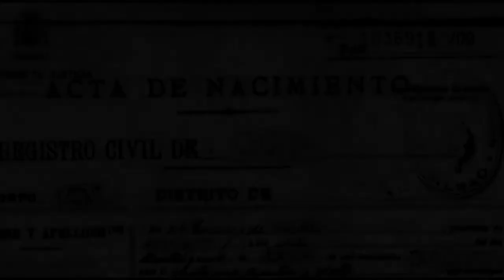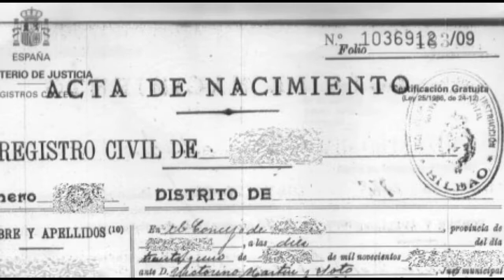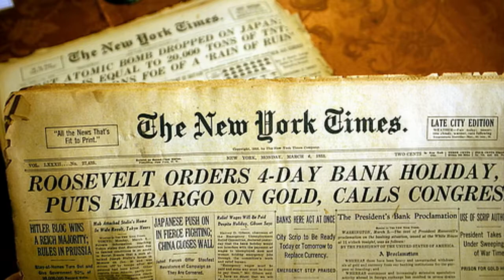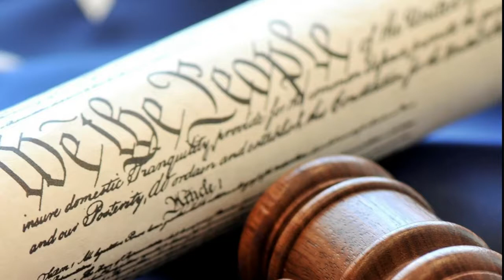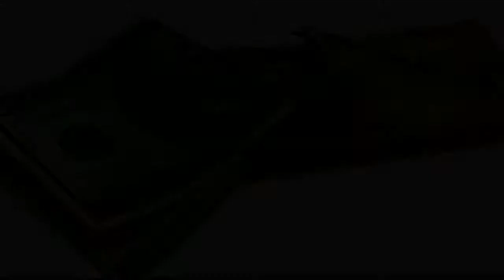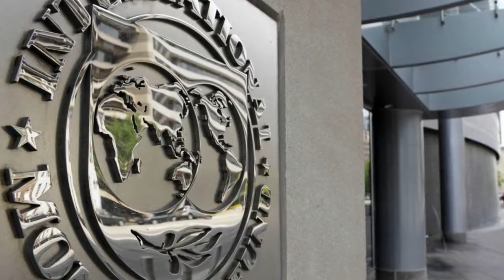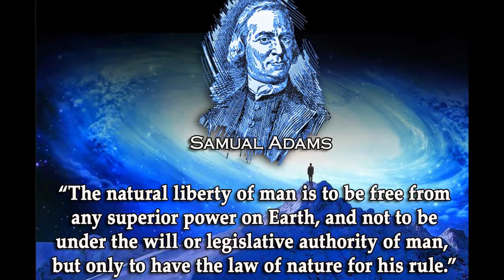Los documentos que nos esclavizan al Imperio Romano Vaticano y II La Ley del Mar - Jorge Guerra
Autoría de Jorge Guerra - este video hace parte del antiguo canal de Jorge guerra Su canal actual es este